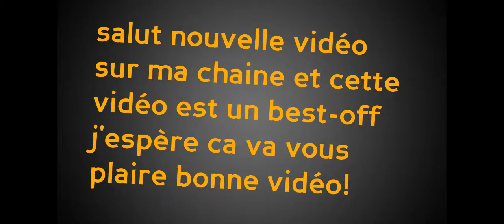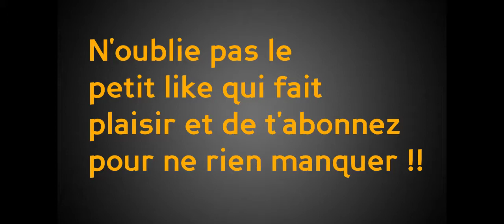BEST MOMENT OF FORTNITE BATTLE ROYAL (with TreK Team Ps4)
Chaine des bro:
Mon matériel pour mes vidéo:
Casque Turtle Brach Air Recon 50p